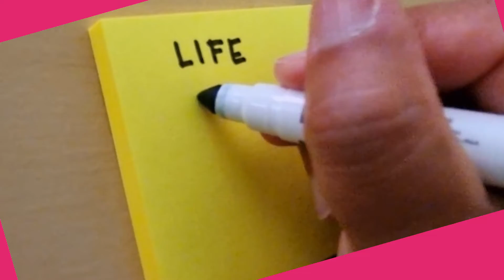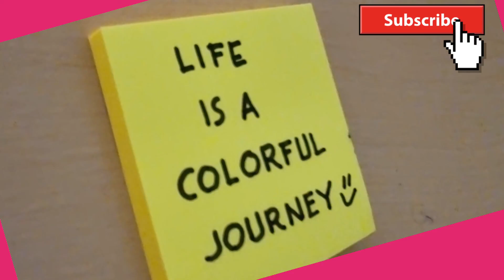Post-It Writing || How to Write Freestyle Text Handwriting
Normal Text Handwriting
Sample Text Handwriting
Sample Quotes Text Handwriting
Freestyle Text Handwriting